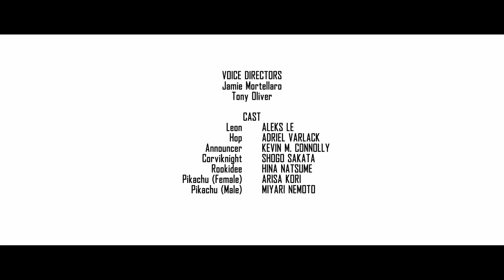pokemon evoiution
HI